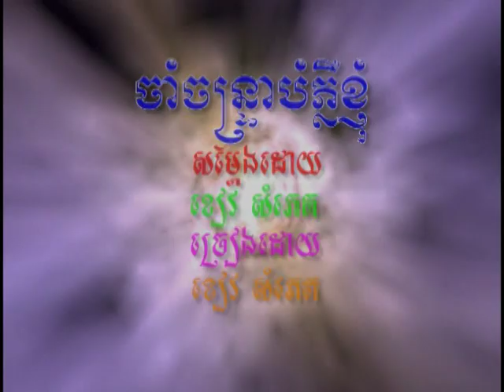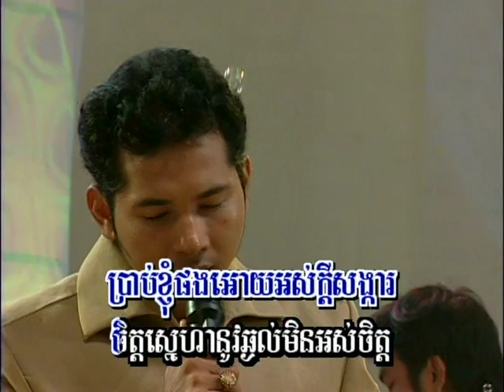ចាំចន្រ្ទាបំភ្លឺខ្ញុំ Chaom chan trear bompleu kyom